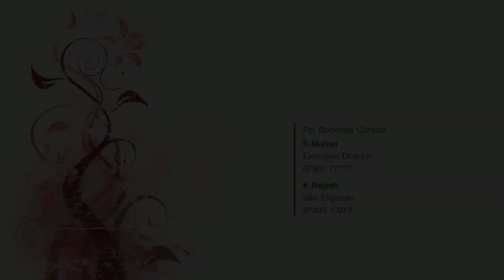AVR KRISHNA VILLAS